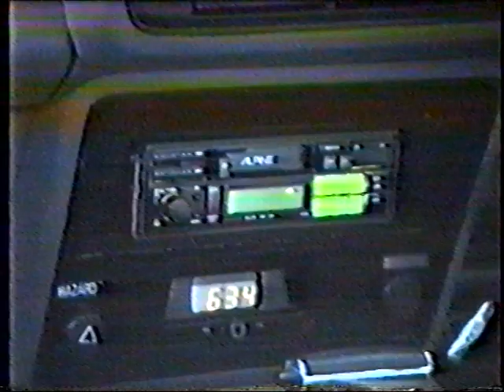Australian 80's street machine home video Ford LTD Falcon Coupe ESP